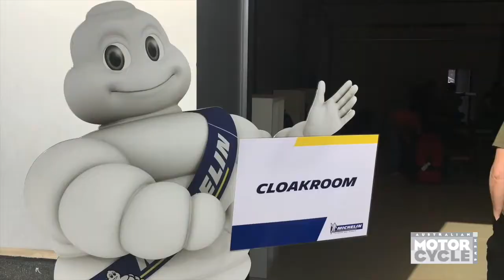MICHELIN POWER RS MEDIA LAUNCH – QATAR